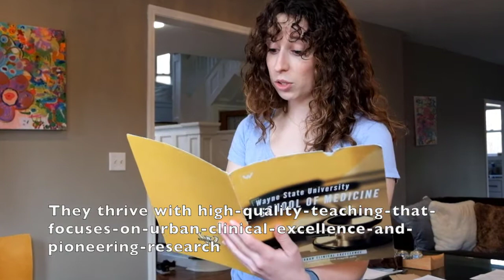Somewhere over the Waynebow (1) – Prelude: There's no Place like Wayne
WSUSOM Aesculapians Honor Society present: Lampoon 2022

"Somewhere Over the Waynebow"
A Parody of 'Somewhere over the Rainbow - The Wizard of Oz (1939)

Performed by
Vocals: Margaret Bove
Piano: Danni Feng
Violin: Darion Twitty

Acting Talent:
Dorothy - Margaret Bove
Roommate- Marissa Ray
Toto - Tinkerbell the Dog

Writing and Editing:
Mike Moentmann Aesculapians
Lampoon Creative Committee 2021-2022